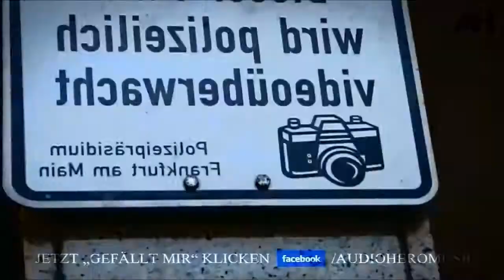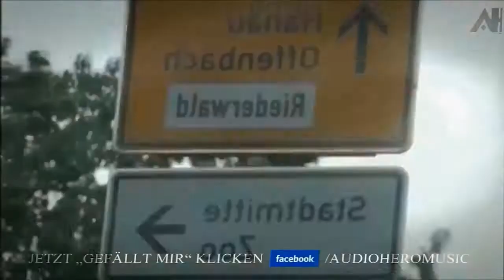DCVDNS feat Celo & Abdi Frankfurter Zoo Parodie